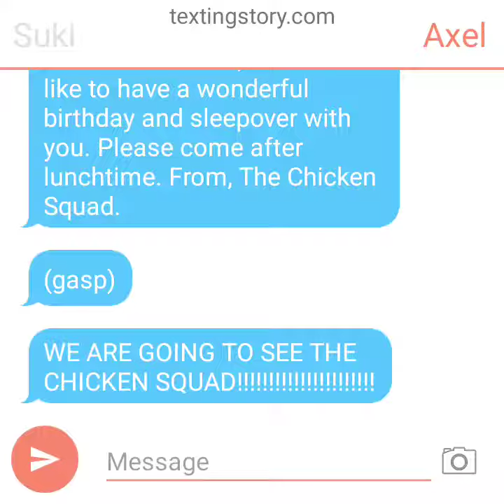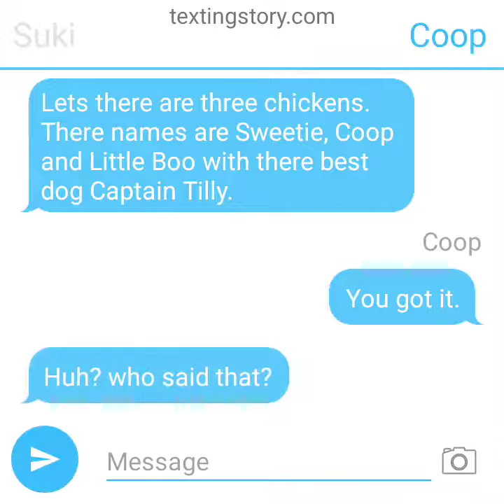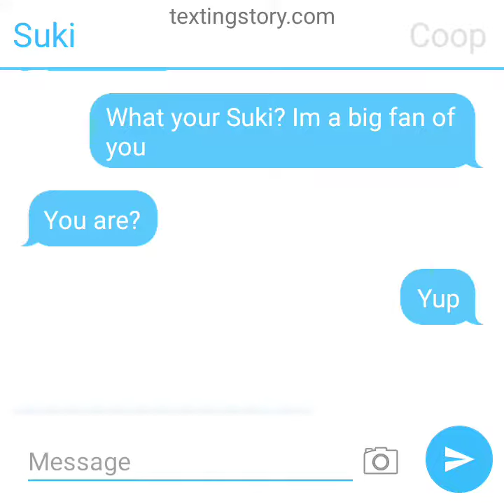The Pikwik Pack Meets The Chicken Squad (Part 1)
The Pikwik Pack got a invitation to have a birthday and sleepover with The Chicken Squad. Coop is a big fan of Suki. Now, There off to The.Chicken Squad Home. Part 2 is tomorrow, Part 3 is coming May 21 and the new name of the video Sleepover with Chicken Squad and Part 4 is the finale coming June 11. Kids, if you are watching it. Your gonna like it. Adults, sorry, this video is only for kids.